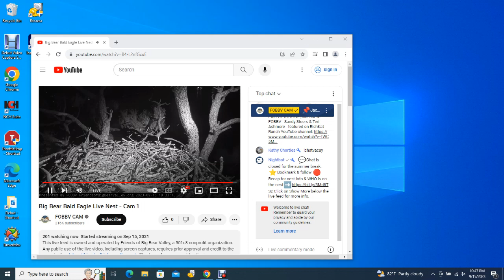Big Bear Bald Eagles 09/15/2023 22:47